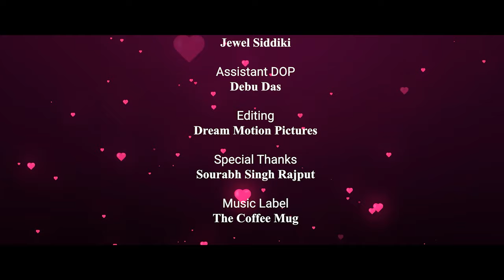Kya Kasoor | Official Music Video | The Coffee Mug | Arijit & Srirupa | Parvej | Ashish & Dipanwita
KYA KASOOR is a song which depicts the bond between two good friends who are actually in love with each other but they never realized & they care for each other so much. Both are like support systems to each other.

Song : Kya Kasoor
Singer : Ashish Mishra & Dipanwita Bhaduri
Music Composer & Lyricist : Parvej Islam
Featuring : SahaArijit & Srirupa Chatterjee
Mixing & Mastering : Suvasish Roy(SR Studio)
DOP : Jewel Siddiki
Assistant : Debu Das
Color & Editing : Dream Motion Pictures
Special Thanks : Sourabh Singh Rajput
Graphics Design: SahaArijit
Record Label : The Coffee Mug

Lyrics :
Kya kasoor is dil ka
Mazboor hain yeh tere age
Jis raah se tu guzre
Bas tere piche piche bhage
Aacha lagta hain mujhko
Tu jo meri ore aise dekhe
Tujhe dhundhe jab meri aankhe
Aajana tu mere samne
Ek pyaara sa ehsaas tu
Har lamha ho mere paas tu
Mere liye mujhse jyada khaas tu
Mere choti choti khusio ki hain raaz tu

Tere in haato mein baas mera haath ho
Meri tanhiyo mein baas tera hi saath ho
Main jo udna chahu uchaiyo pe tu mujhko thame rehna
Kabhi gir padu jo chalte chalte tu mujhko sambhal lena

Bhulade gaam ki sare baatein
Chal chikhte chillate
Khusio ka hain yeh alam
Chal geet koi hum gaate
Tere liye man yeh bawra
Thoda thoda hain yeh awara
Kabhi ruth jau jo main tujhse
Na karna juda mujhe khudse